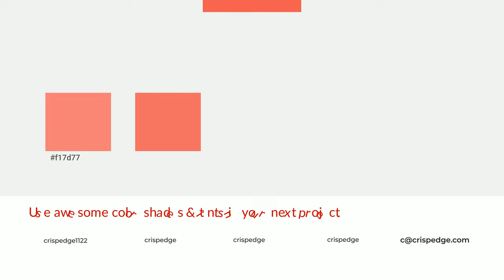Shades & Tints of Amour color ee5851 A Cool Brown color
Shades of Amour color ee5851 Cool Shades of Amour color with Brown hue for your project!

Shades
Hex d34e48

Tints
Hex ef6a64